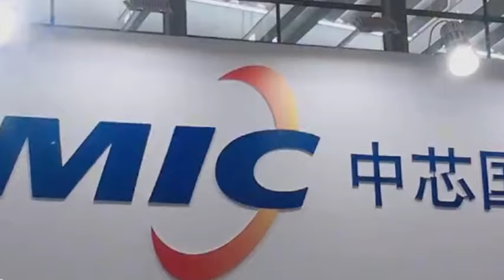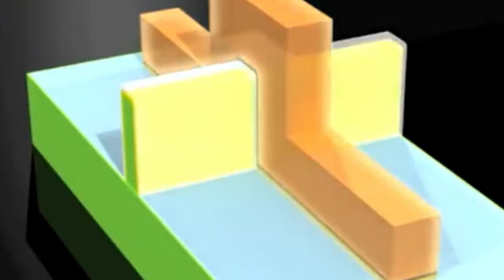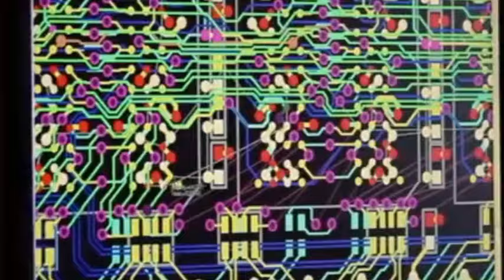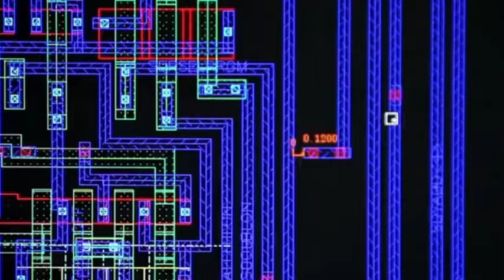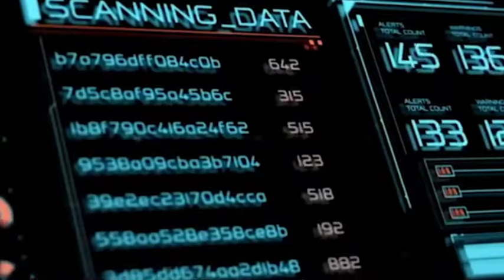Taiwanese and Korean chip giants are engaged in a price war, China's wafer factories faces pressure.